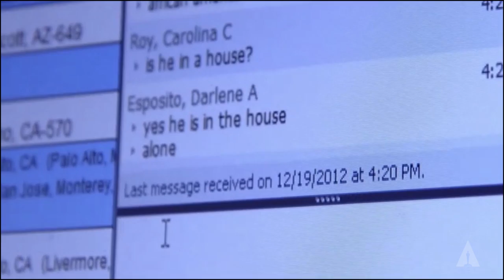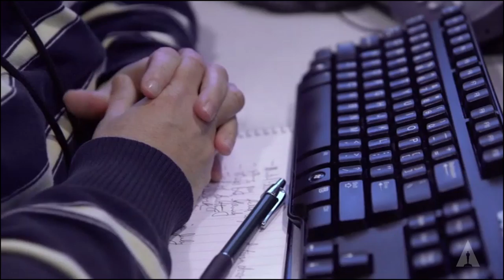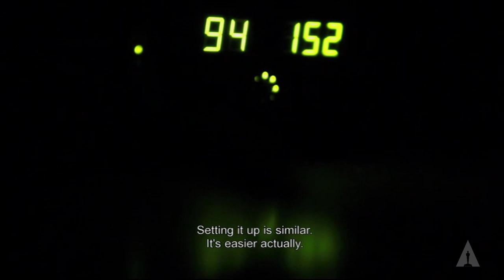Oscar Week 2015: Docs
Rob Epstein and Tabitha Jackson host a discussion with the filmmakers of the Oscar-nominated documentary short subjects and features on February 18, 2015 at the Samuel Goldwyn Theater.

Documentary Short Subject Nominees: "Crisis Hotline: Veterans Press 1" (Ellen Goosenberg Kent and Dana Perry), "Joanna" (Aneta Kopacz), "Our Curse" (Tomasz Śliwiński and Maciej Ślesicki), "The Reaper (La Parka)" (Gabriel Serra Arguello), "White Earth" (J. Christian Jensen).

Documentary Feature Nominees: "CitizenFour" (Laura Poitras, Mathilde Bonnefoy and Dirk Wilutzky), "Finding Vivian Maier" (
John Maloof and Charlie Siskel), "Last Days in Vietnam" (Rory Kennedy and Keven McAlester), "The Salt of the Earth" (Wim Wenders, Juliano Ribeiro Salgado and David Rosier), "Virunga" (Orlando von Einsiedel and Joanna Natasegara).